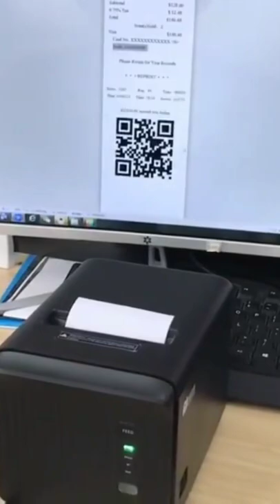POS THARMAL X-PRINTER